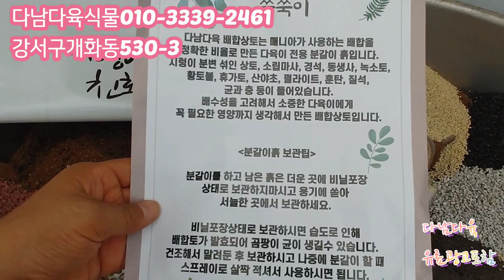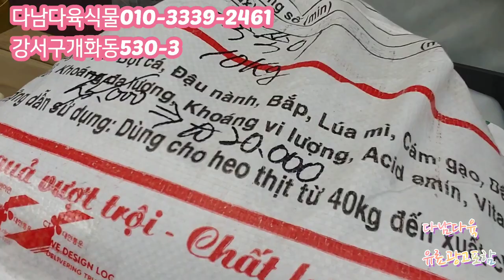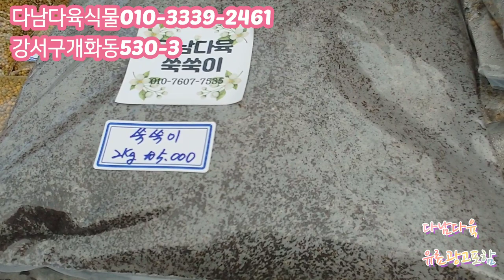레드벨벳/라즈베리/첼로/그린플로라/환엽블러처스 다남다육식물010-3339-2461